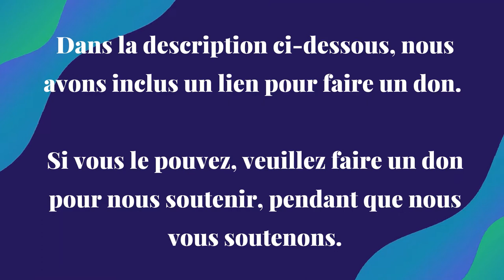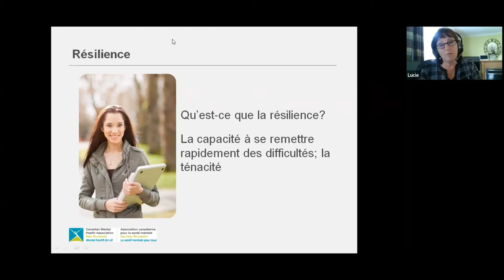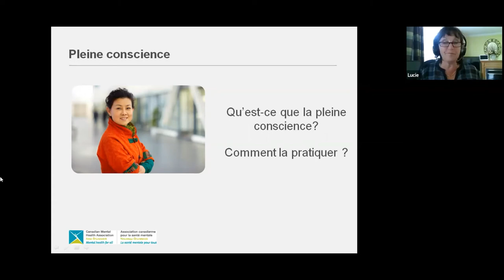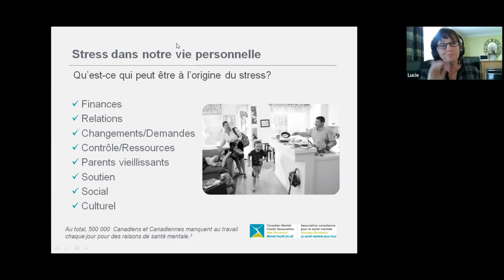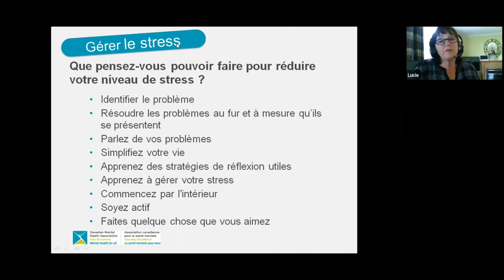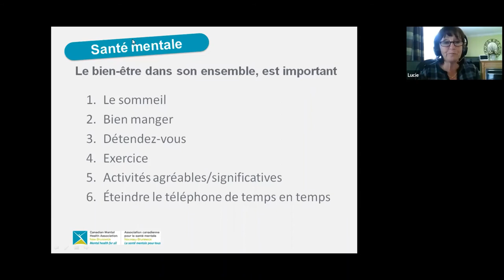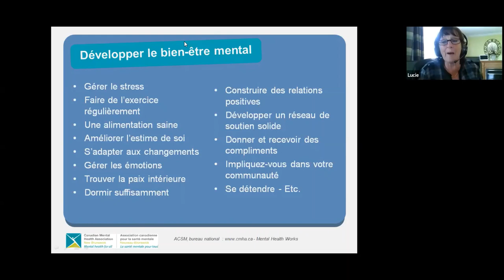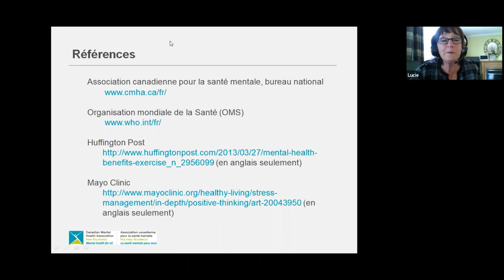Webinaire : La santé mentale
Lucie de l'Association canadienne pour la santé mentale du Nouveau-Brunswick a présenté La Santé Mentale. Enregistré le 19 mai 2020.